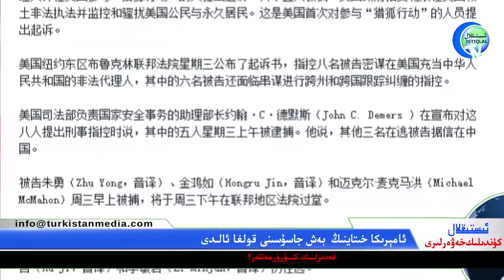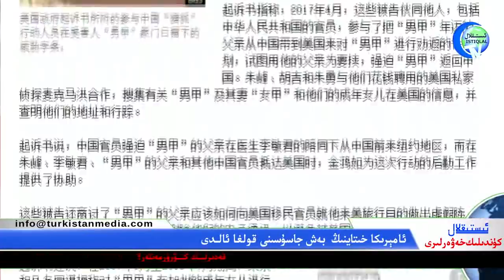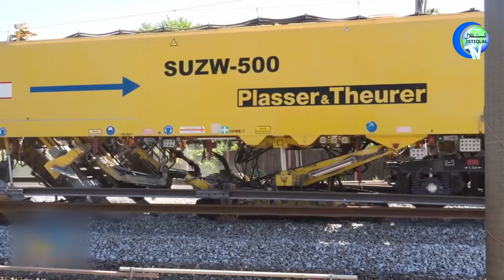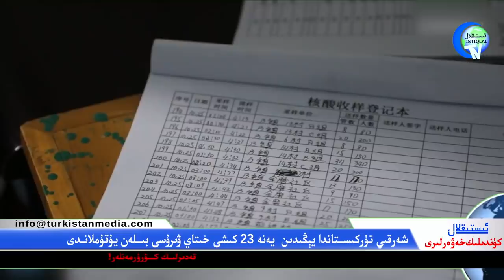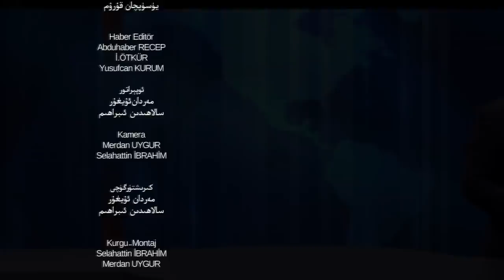ئىستىقلال كۈندىلىك خەۋەرلىرى 2020-10-29، پومپېيو: خىتاي كومپارتىيەسى بىر بۇلاڭچىدۇر!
Istiqlal Kundilik Xewerliri 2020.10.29 / Pompeo: Xitay Kompartiyesi Bir Bulangchidur!